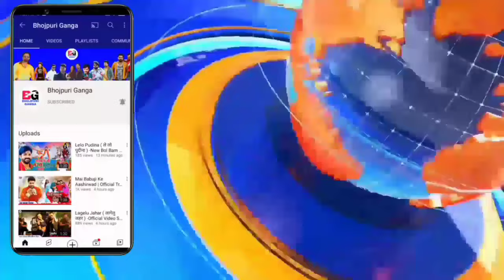पवन ज्योति पूजा करते -Chunav Result | Karakat Loksabha | New Video | Pawan Singh | Jyoti Singh